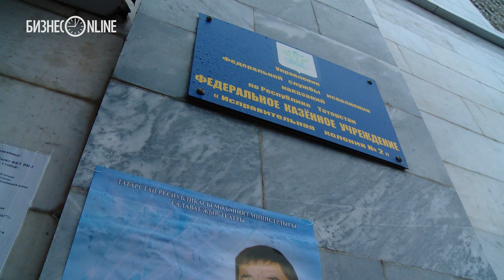«Мой отец отсидел четыре раза»: Салават дал концерт в ИК-2 Казани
​Популярный эстрадный певец Салават дал концерт в Исправительной колонии №2 Казани по приглашению Азата Гайнтудинова, директора Центра социальной реабилитации и адаптации​ осужденных. Певец спел песни о детстве, любви и о матери. Он также много шутил. Смех в зале вызвали его полосатый сценический костюм, семейные истории и байки из Института культуры.